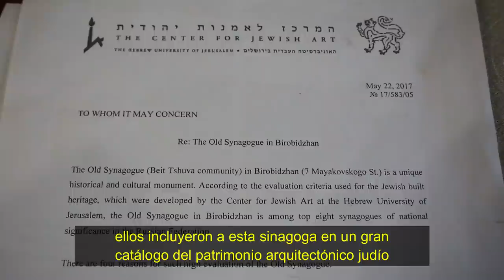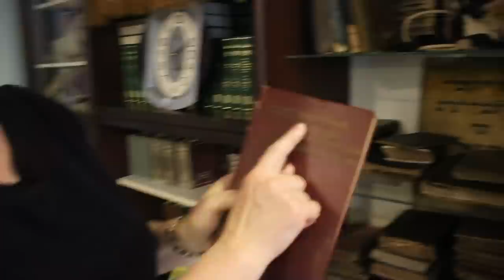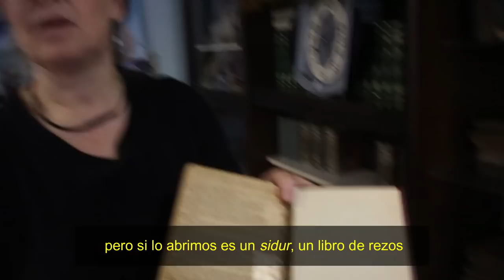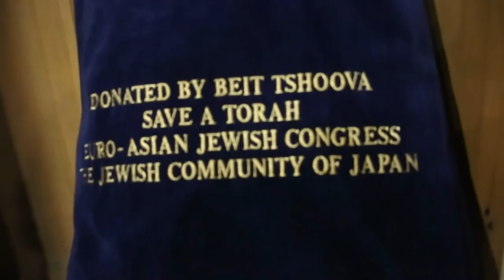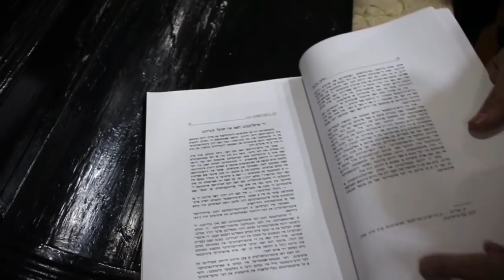El Oblast Autónomo Hebreo de Rusia | Birobidzhan Ep.2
Ya instalado en Birobidzhan, me fui a visitar la única sinagoga que aparecía en el mapa, la Beit Tshuvá... una construcción de madera que parecía transportarme a los años 20`, la puerta estaba abierta, entré y verán lo que pasó en este capítulo de Un Topo por el Mundo...

MIS REDES